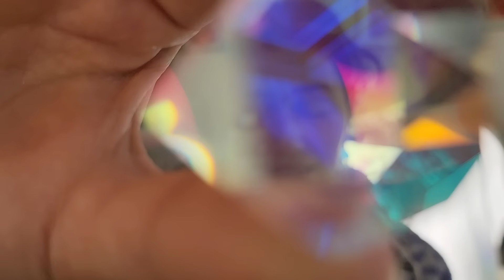ASMR Affirmations ✨ Stress and Anxiety Relief (personal attention, positive affirmations, sleep aid)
Hi love 🥰 we all deserve the time and space to unwind, relax, reconnect with ourselves, and heal. This gentle ASMR affirmation video was made specifically for reducing stress, anxiety, and fatigue. It includes a guided meditation and whispered affirmations, some finger fluttering and mic touching, and a cameo from a very happy kitty. Whether you're feeling overwhelmed, burnt out, or just in need of someone to hold space for you to relax and release anything that's holding you back, I hope this video helps you heal 💜 Besitos!

✧ TIMESTAMPS ✧
0:00 whispered intro
7:00 Guided meditation
25:00 whispered affirmations
51:10 whispered outro

Grateful for Alyson Rose LaRue who helped edit this video 🥰🧚🏼 instagram: @thealysonlarue

much love,
Jocie

I post what I enjoy, meaning lots of:

MAKEUP & SKINCARE
PERSONAL ATTENTION
FANTASY ROLEPLAYS
& NATURE

For someone practicing to slow down & be kind to themselves, I find ASMR gives us a chance for pause, encouraging us to take time for self care and to prioritize our wellbeing.